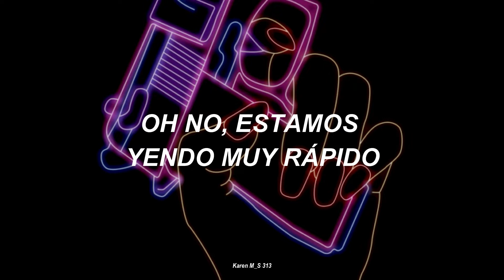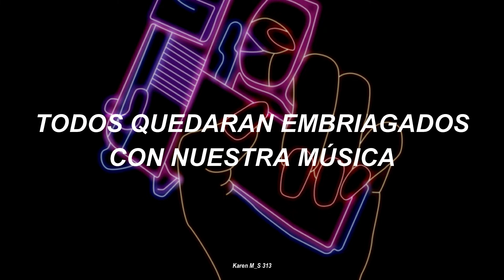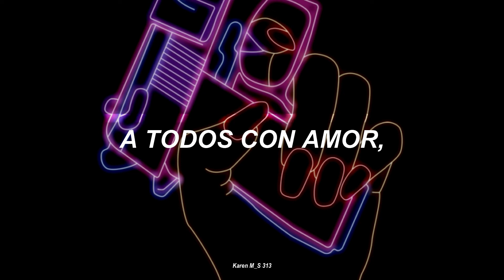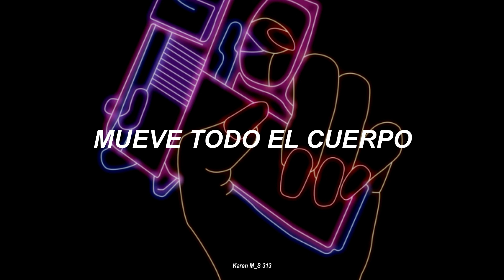Super Junior|| Rock your body ; Subtitulado al español.